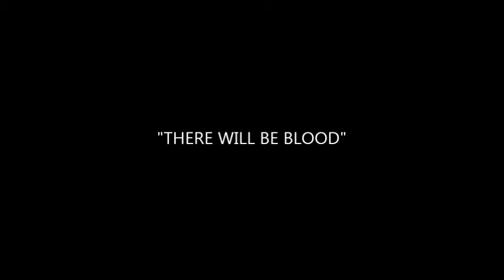Oppossum or Pig